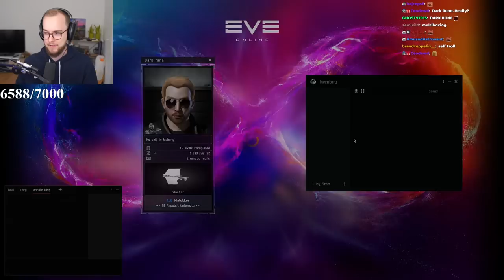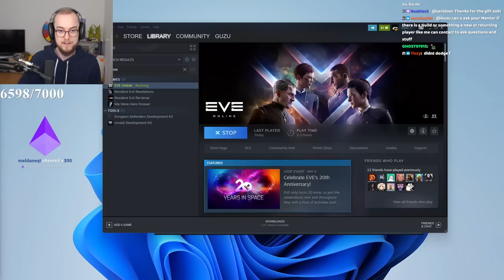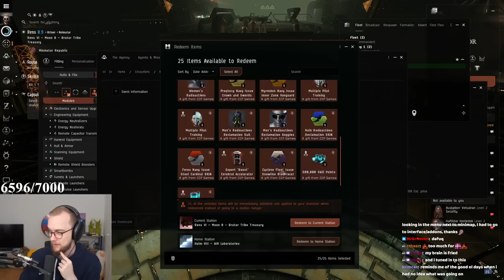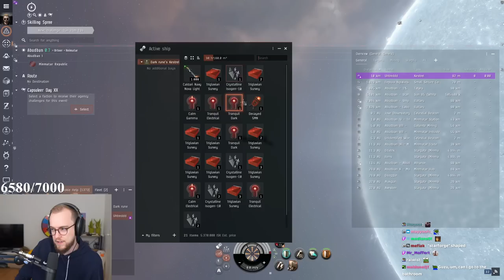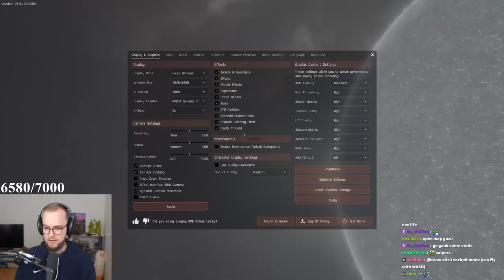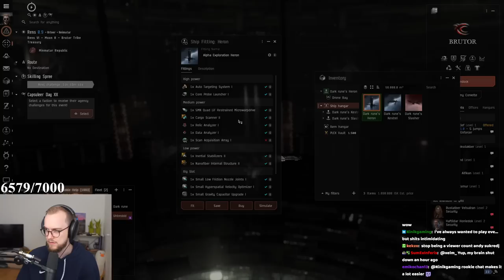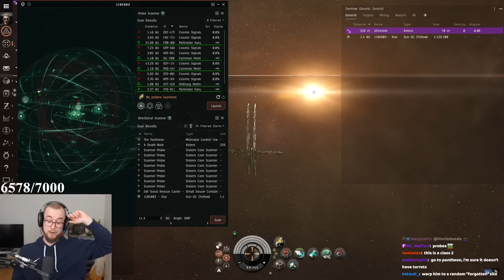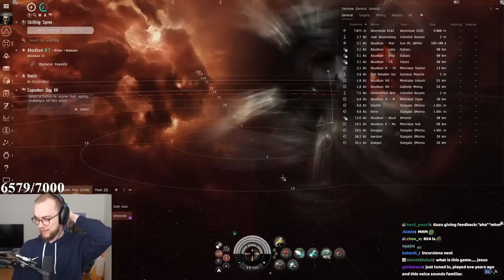WoW Player Getting COACHED in Eve Online